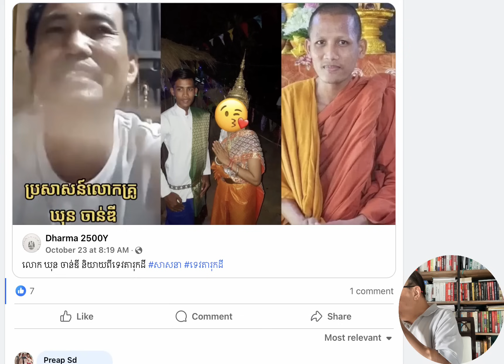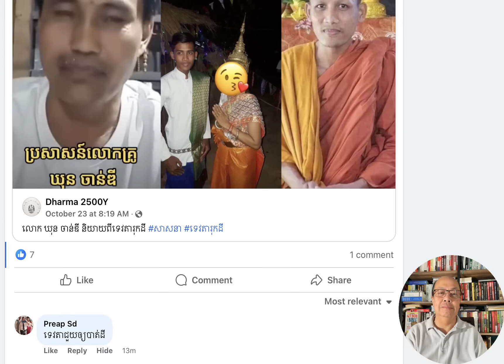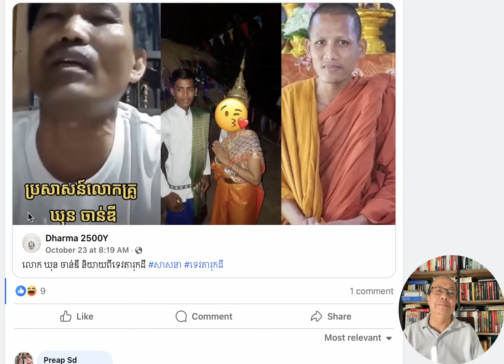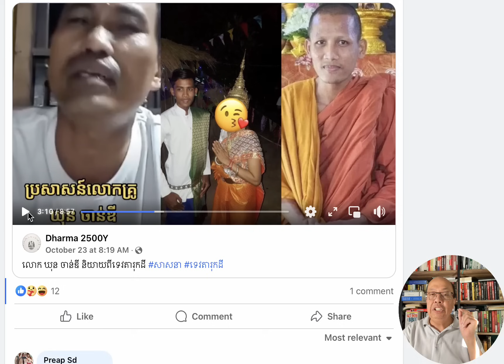ឥទ្ធិពលបោកភូតលើសតិខ្សោយ, Nove 3, 2023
***ហាមថតចម្លងដោយគ្មានការអនុញាត***